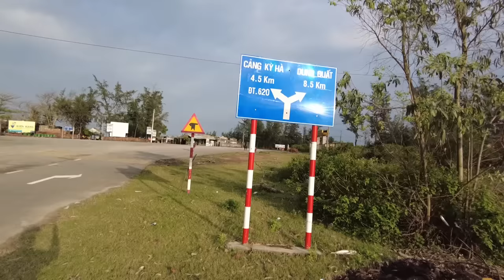Trận Núi Thành 1965, bộ đội Quảng Nam tập kích lính Mỹ ngay sát căn cứ Chu Lai.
Ngày 7/5/1965, Sư đoàn thủy quân lục chiến số 3 của Mỹ đổ bộ vào Chu Lai. Người Mỹ đã đưa vào đây các tiểu đoàn lính thủy đánh bộ, công binh, tiểu đoàn pháo 105 ly, pháo 155 ly, xe bọc thép M113, các phi đoàn máy bay trực thăng và phản lực tiêm kích. Người dân ở 2 xã Kỳ Liên, Kỳ Hà (nay là 2 xã Tam Quang và Tam Nghĩa – Núi Thành) phải dời đi nơi khác để Mỹ lấy đất xây dựng căn cứ Chu Lai làm bàn đạp tiến công các căn cứ của Mặt trận Dân tộc giải phóng miền Nam Việt Nam, Ngoài ra, Mỹ còn xây dựng một số các cứ điểm vòng ngoài nhằm tạo vành đai để bảo vệ căn cứ Chu Lai. Tại điểm cao Núi Thành – một cụm đồi thấp có độ cao khoảng 50m so với mực nước biển nằm cách Chu Lai 3Km theo đường chim bay về phía Tây, quân đội Mỹ đã bố trí Đại đội 2, Sư đoàn 3 Thủy quân lục chiến đóng giữ với khoảng 140 lính chia thành 3 cụm, trang bị chủ yếu là súng Đại liên M60, trận địa cối 81mm và trận địa DKZ... Ngoài ra, đại đội này còn được sự yểm trợ của pháo binh, xe tăng và máy bay. Vào đêm ngày 25, rạng sáng ngày 26 tháng 5 năm 1965, Đại đội 2 thuộc tiểu đoàn 70 bộ đội địa phương tỉnh Quảng Nam phối hợp với 1 phân đội đặc công đã tổ chức tấn công cứ điểm Núi Thành. Trận chiến đấu diễn ra chỉ chưa đầy 1 tiếng đồng hồ, bộ đội Quảng Nam đã đánh thiệt hại gần hết đại đội Thủy quân lục chiến Mỹ với khoảng 140 lính Mỹ tử trận trong khi Quân giải phóng cũng thiệt hại không kém. Ngày nay, tại nơi chiến trận Núi Thành, một đài tưởng niệm đã được xây dựng để ghi nhớ về trận đánh năm xưa ấy.